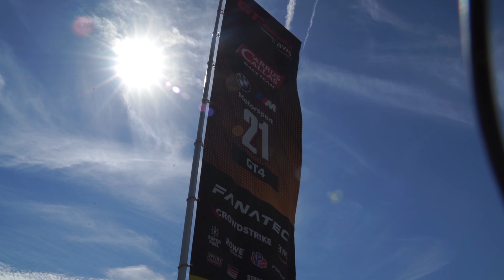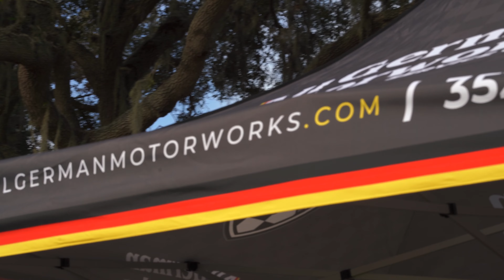2024 I Mission Resort I Festivals of Speed I Howey-in-the-Hills, FL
Offcial video for the Mission Inn Resort + Club event held in Howey-in-the-Hills, FL october 27th 2024. Over 150+ exotic, luxury, classic and muscle cars were on display at this one of a kind car show event.